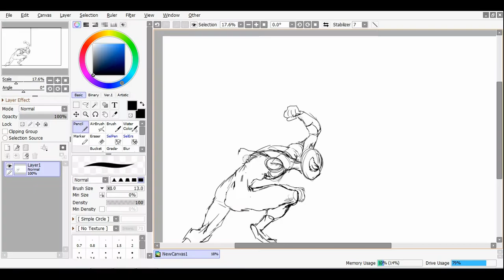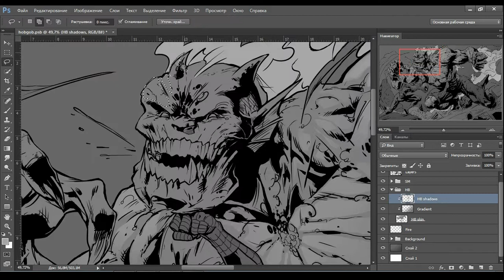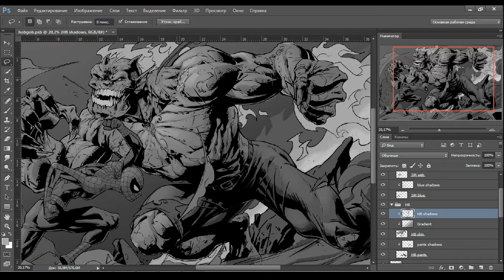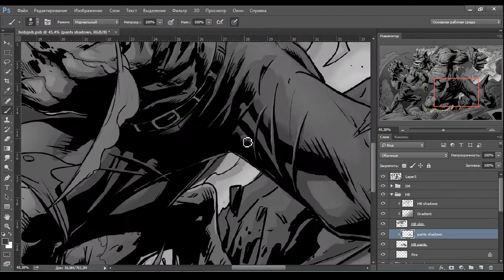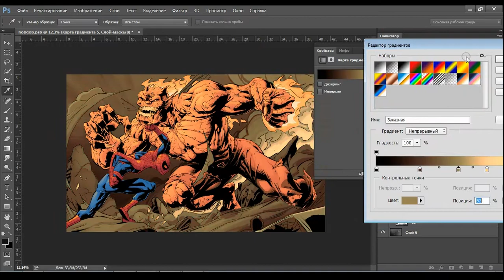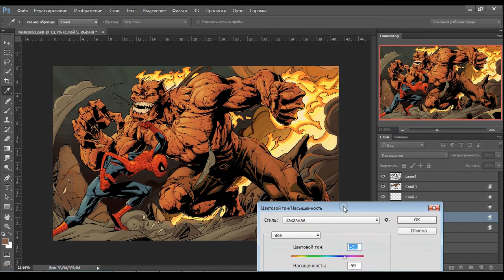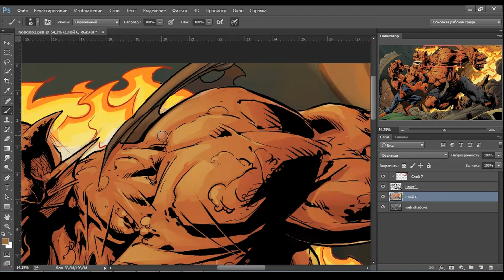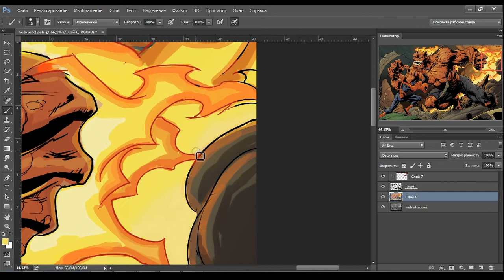Spidey vs Hobgoblin Coloring | Timelapse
Tablet: Wacom CTL-471

1.  Maximum the Hormone -- What's up people?!
2.  Maximum the Hormone -- Zetsubou Billy